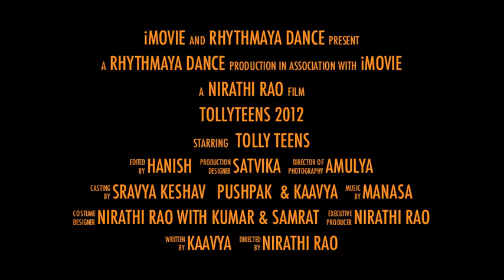Rhythmaya Tollywood Teens Trailer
Save the date April 29th for our Annual Charity Show, here's a glimpse of just one of our many entertaining groups.